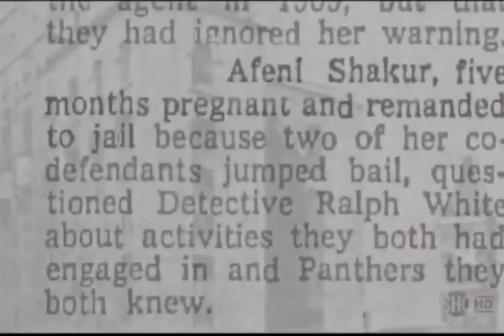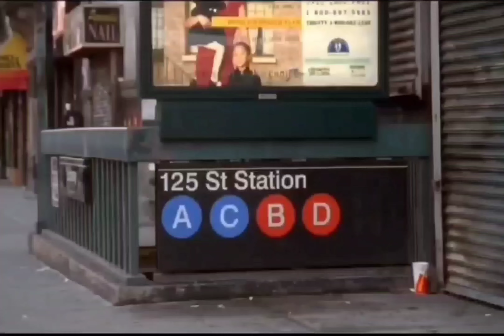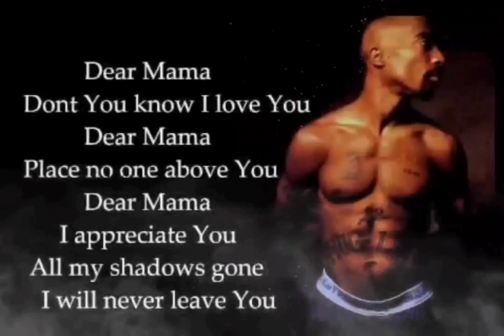2Pac - Dear Mama (Frank Nitty Remix)[High Def 3D Arena Effects][Audio Surround Sound Bass Boost] 4K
Featuring: Anthony Hamilton
Produced By: Frank “Nitty” Pimentel
Written By: 2Pac
Engineer: Claudio Cueni
Mixing Engineer: Claudio Cueni
Publisher: Joshua’s Dream, Interscope Pearl Music, Warner-Tamerlane Publishing Corp., Warner/Chappell, Musical Overtones & Universal Music Group
Label: Amaru Entertainment & Interscope Records
Recorded At: Skip Saylor Recording (Los Angeles)
Release Date: December 4, 2007

2Pac–Dear Mama

2Pac – Dear Mama (Alternative Death Row Version) feat. Yo-Yo (1994)
Producer: Tony Pizarro
Studio: Encore Sound Studios, North Hollywood, California

Produced By: Tony Pizarro
Release Date: February 21, 1995
Mixed At: Encore Studios
Co-Producer: DF Master Tee & Moses
Bass: Robert "Fonksta" Bacon
Guitar: Robert "Fonksta" Bacon
Additional Vocals: Reggie Green & Sweet Franklin
Engineer: Tony Pizarro & Jeff Griffin
Mixing Engineer: Paul Arnold
Mastering Engineer: Brian Gardner
Label: Interscope Records, Out Da Gutta Records & Atlantic Records
Recorded At: Encore Studios (Burbank, CA)
Samples: The Spinners – Sadie, Joe Sample – In My Wildest Dreams